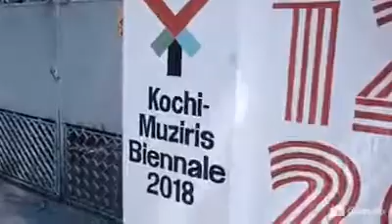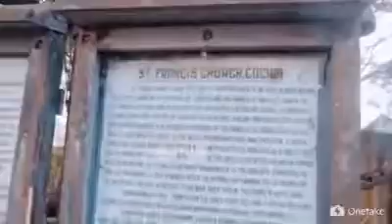Day 3 : Pangrok Sulap in Kochi, India for Kochi-muziris Biennale 2018.